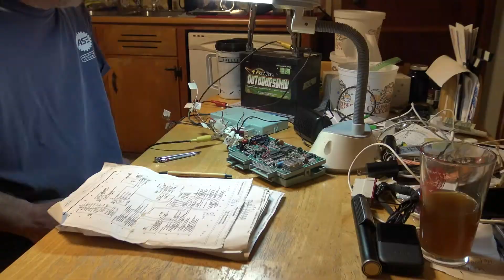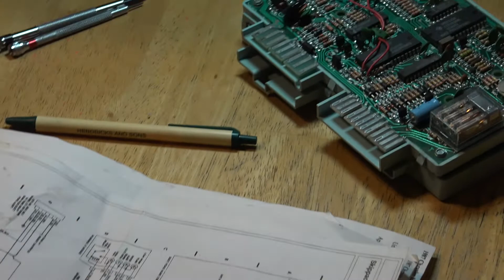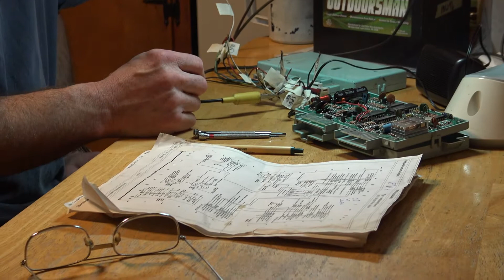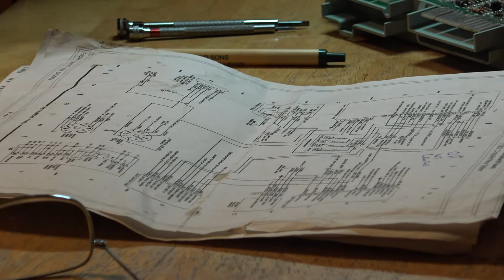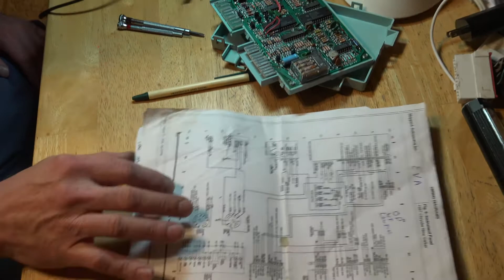Chrysler Electronic Voice Alert EVA Computer. 25 Years Later, We Power One Up. Will It Say Anything?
Tonight we power up Chrysler's EVA voice alert car computer from the 1980"s. What will it say?